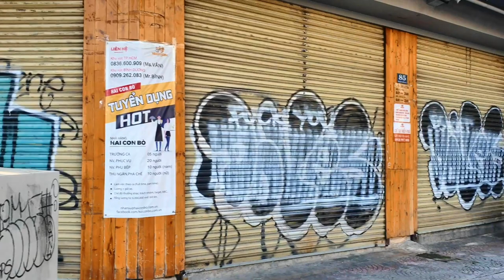BÁNH ƯỚT Siêu Ngon với Chai Ớt và Hẻm 126 Nguyễn Cư Trinh Quận 1 Sài Gòn